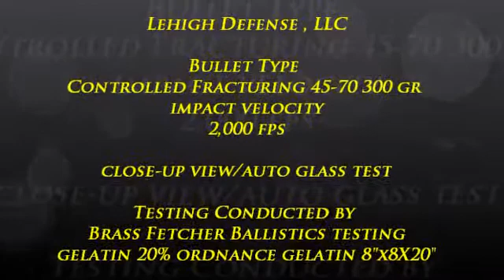Controlled Fracturing Ammunition, 45-70 Gov, 305 gr CF, Ballistics Gel Testing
45-70 Controlled Fracturing Bullet Gel Test with / wilthout Automotive Glass